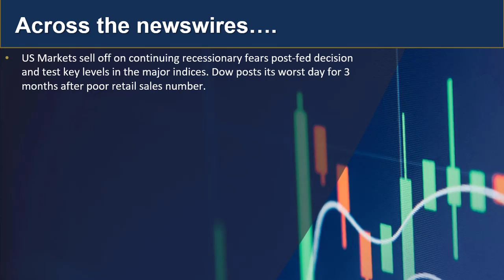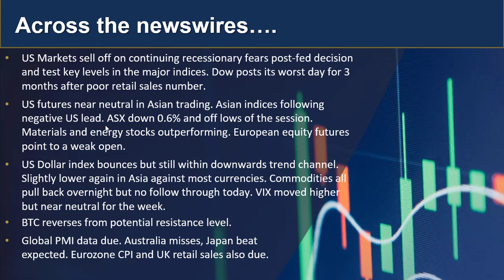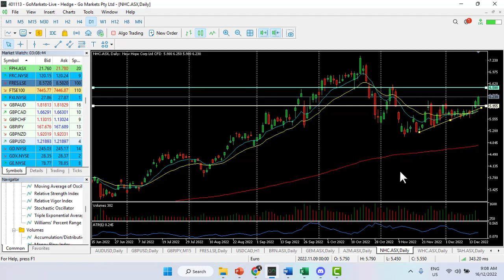GO Update and Charts of Interest NHC and GBPUSD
After a major sell off on Wall Street that saw the Dow post its worst day for 3 months,some interesting price action is evident in todays trading day.

 人工客服小助手微信：gomarketssyd 或 gomarketsau5
墨尔本电话（中文服务）：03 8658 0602
悉尼电话（中文服务）：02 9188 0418